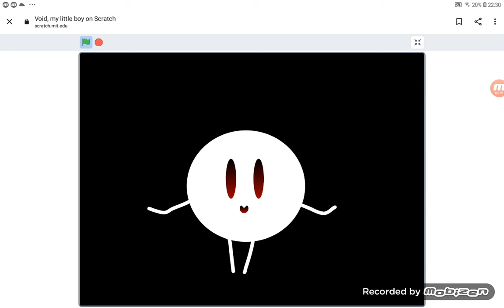void, my little boy